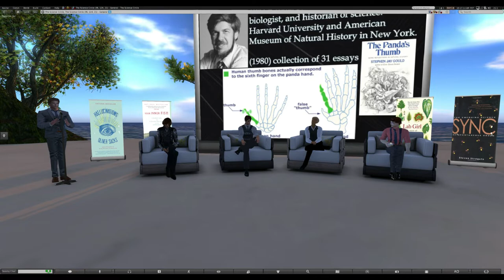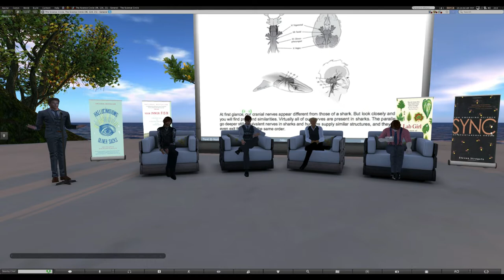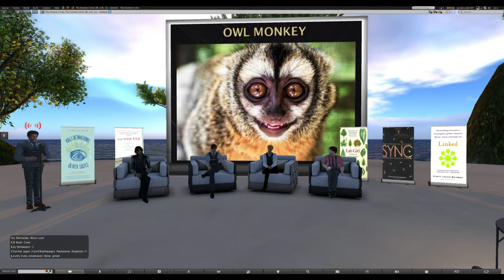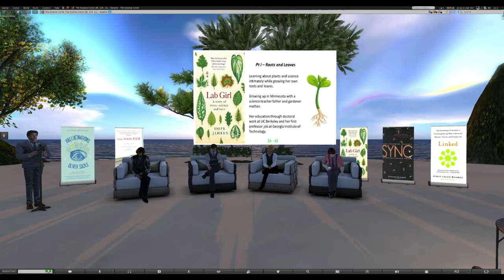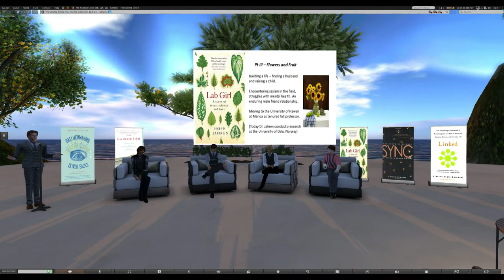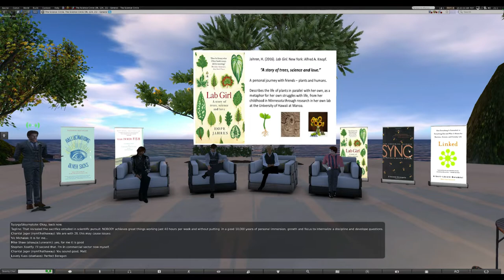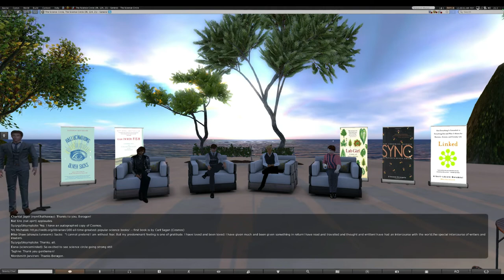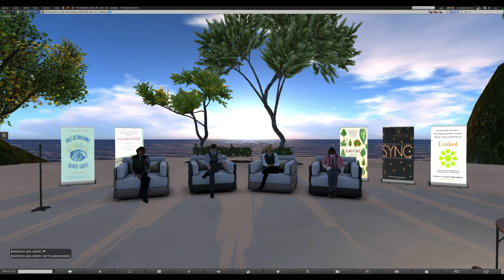Panel discussion - Science books for a Popular Audience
Panel participants:

    Mike Shaw
    Stephen Gasior
    Phil Youngblood
    Keith Eric Grant